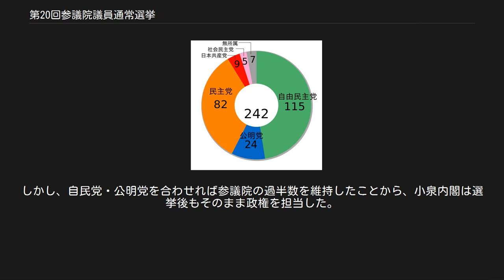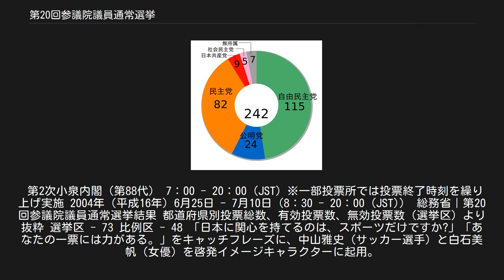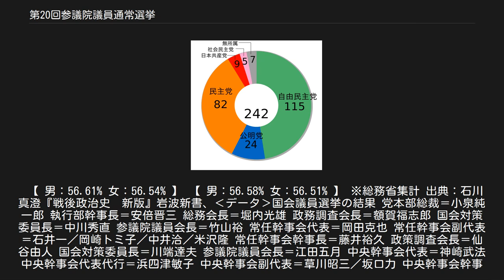第20回参議院議員通常選挙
第20回参議院議員通常選挙（だい20かいさんぎいんぎいんつうじょうせんきょ）は、2004年（平成16年）7月11日に日本で行われた国会（参議院）議員の選挙である。
 第2次小泉内閣は構造改革路線を着実に進めていた。
しかし、自民党幹部の年金未納問題や選挙直前に成立した年金改革法などへの反発から、内閣支持率はやや伸び悩んでいた。
その一方で、民主党は菅直人に代わって岡田克也が代表となり、初めて菅と鳩山由紀夫以外の代表が就任していた。
前年の第43回衆議院議員総選挙において民主党は177議席を得ており、戦後の野党としては最も多い議席を単独で得ていたことから、二大政党制への変化が主張され始めていた。
 選挙の結果、自民党は49議席と改選前から1議席減らし、民主党は50議席を得て改選第1党となった。
また民主党は得票率でも選挙区・比例代表ともに自民党を大きく上回った。
共産党や社民党も議席を減らしたことから、参議院においても二大政党制の傾向が強まることになった。
しかし、自民党・公明党を合わせれば参議院の過半数を維持したことから、小泉内閣は選挙後もそのまま政権を担当した。
 第2次小泉内閣（第88代） 7：00 - 20：00 (JST) ※一部投票所では投票終了時刻を繰り上げ実施 2004年（平成16年）6月25日 - 7月10日（8：30 - 20：00 (JST)） 総務省｜第20回参議院議員通常選挙結果 都道府県別投票総数、有効投票数、無効投票数（選挙区）より抜粋 選挙区 - 73 比例区 - 48 「日本に関心を持てるのは、スポーツだけですか?」「あなたの一票には力がある。」をキャッチフレーズに、中山雅史（サッカー選手）と白石美帆（女優）を啓発イメージキャラクターに起用。
 【 男：56.61% 女：56.54% 】 【 男：56.58% 女：56.51% 】 ※総務省集計 出典：石川真澄『戦後政治史　新版』岩波新書、‹データ›国会議員選挙の結果 党本部総裁＝小泉純一郎 執行部幹事長＝安倍晋三 総務会長＝堀内光雄 政務調査会長＝額賀福志郎 国会対策委員長＝中川秀直 参議院議員会長＝竹山裕 常任幹事会代表＝岡田克也 常任幹事会副代表＝石井一／岡崎トミ子／中井洽／米沢隆 常任幹事会幹事長＝藤井裕久 政策調査会長＝仙谷由人 国会対策委員長＝川端達夫 参議院議員会長＝江田五月 中央幹事会代表＝神崎武法 中央幹事会代表代行＝浜四津敏子 中央幹事会副代表＝草川昭三／坂口力 中央幹事会幹事長＝冬柴鐵三 政務調査会長＝北側一雄 国会対策委員長＝東順治 参議院議員会長＝草川昭三 常任顧問＝市川雄一／続訓弘／鶴岡洋／藤井富雄 名誉顧問＝石田幸四郎 中央委員会議長＝不破哲三 幹部会委員長＝志位和夫 幹部会副委員長＝石井郁子／上田耕一郎／浜野忠夫 書記局長＝市田忠義 政策委員会責任者＝小池晃 国会対策委員長＝穀田恵二 参議院議員団長＝吉川春子 全国連合党首＝福島瑞穂 全国連合副党首＝照屋寛徳／渕上貞雄／横光克彦 全国連合幹事長＝又市征治 政策審議会長＝阿部知子 国会対策委員長＝横光克彦 参議院議員会長＝渕上貞雄 北海道、宮城県、福島県、茨城県、栃木県、群馬県、千葉県、新潟県、長野県、岐阜県、静岡県、京都府、兵庫県、広島県、福岡県（以上2人区）東京都（以上4人区）（以上16選挙区） 自民党 民主党 公明党 無所属 補欠選挙[編集] ^ 自公の推薦を受けて当選後、自民党に入党 詳細は「参議院比例区」を参照 自民党 民主党 公明党 共産党 社民党 繰り上げ当選[編集] 自由民主党[編集] 民主党[編集] 公明党[編集] 日本共産党[編集] 無所属[編集] 自由民主党[編集] 民主党[編集] 公明党[編集] 日本共産党[編集] 無所属の会[編集] 無所属[編集] 自由民主党[編集] 民主党[編集] 日本共産党[編集] みどりの会議[編集]